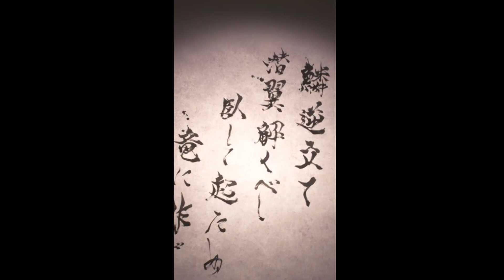FFBE -NV- Awakened Dragon Akstar [Ticket Pull] [GL]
Neo Vision Awakened Dragon Akstar join the fray and was going to do Ticket pull on his banner with 21 tickets is prepared and let's see what we get.

For other videos playlist, you may check the link below;